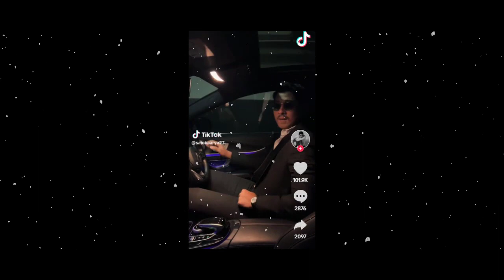TERBONGKAR !! Ini Alasan Manis Amanda Manopo Sering Pegang Tangan Aliando Syarief 💕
Ini Alasan Manis Amanda Manopo Sering Pegang Tangan Aliando Syarief

Amanda Manopo dan Aliando Syarief tengah dipersatukan dalam film bertajuk Indigo.

Dalam beberapa kesempatan promo film, sang artis kedapatan kerap memegang tangan mantan pacar Prilly Latuconsina itu.

Karena ini pula, warganet mulai menjodoh-jodohkan Amanda Manopo dan Aliando Syarief. Apalagi, peran mereka di film tersebut adalah pasangan kekasih.

Namun rupanya alasan Amanda Manopo memegang tangan Aliando Syarief bukan karena terbawa perasaan di film.

Ini dilakukan Amanda untuk menenangkan aktor yang diketahui memiliki gangguan kesehatan mental, OCD.

"kalau ada podcast sama Ali, dia udah nggak nyaman, gue akan pegang Ali, baru tenang," kata Amanda Manopo berbincang dengan Praz Teguh di kanal YouTube Tuah Kreasi, Kamis (19/10/2023).

Apa yang dilakukan Amanda Manopo ini juga sebagai bentuk kepedulian kepada Aliando Syarief.

"Jujur, Ali itu adalah orang yang sangat baik sih. Cuma yang aku lihat itu kasihan, dia butuh rangkulan, cinta," ucapnya.

Malah, jauh sebelum hadirnya Amanda Manopo dan Aliando Syarief promosi di sejumlah podcast, perhatian itu sudah diberikan.

Sebagai contoh, saat Aliando Syarief reading untuk pertama kalinya, ia datang tanpa mandi. Hal itu diakui sang aktor, sampai akhirnya Amanda Manopo menyuruhnya mandi.

"Gue akhirnya bilang, Ali nggak boleh kayak gini. Ali harus membuat orang lain nyaman, dan itu juga buat Ali sendiri," terang pesinetron Ikatan Cinta ini.

Setelahnya, Amanda Manopo akan memastikan Aliando Syarief sudah mandi jika akan melakoni aktivitas di lokasi syuting.

"Kalau pas syuting, gue akan tanya 'Ali udah mandi belum? (kata Ali) 'Belum'. "Mandi!" ucap Amanda Manopo tegas.